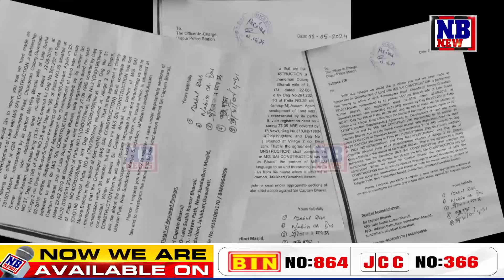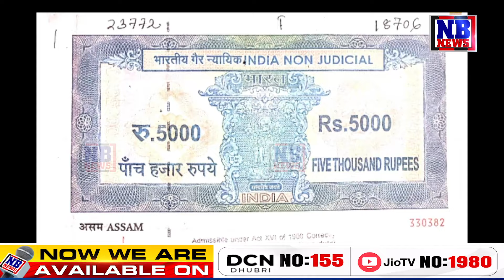অকল গণেশগুৰিয়েই নহয়…শিলপুখুৰী, ছাৰ্ভেতো বিল্ডাৰ মানস MOST WANTED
প্ৰৱঞ্চক দালাল মানসৰ এই কাৰবাৰ আৰু নচলিব…দিছপুৰ, জালুকবাৰী আৰক্ষীত গোচৰ দাখিল MR.নটৱৰলাল মানস & CO.ৰ বিৰুদ্ধে